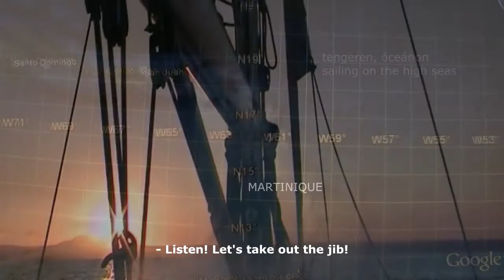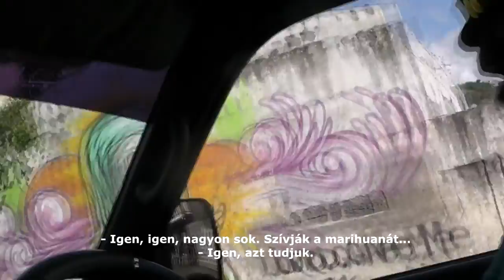Sailing from Martinique to Tobago Cays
The film with English subtitled. If you find it interesting and entertaining, please refer to others with “like” or share . A januári két hétben a Karib-szigetek egyik tagjáról, Martinique-ről délre hajózva értük el St. Lucia, St. Vincent szigeteit és a Grenadine-szigetvilágot. A varázslatos Mayreau és Tobago Cays korallszigeteiről fordultunk vissza Martinique-re. Ha érdekesnek találta, egy lájkkal vagy megosztással ajánlja másnak is! Next: Sailing in the Aegean Sea. Cyclades 2017